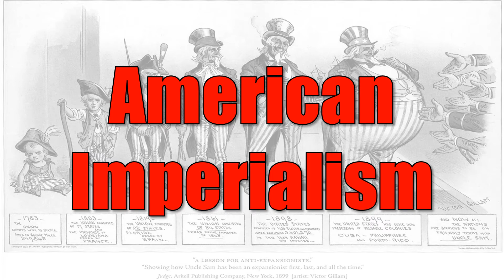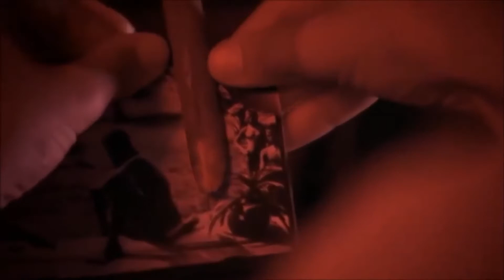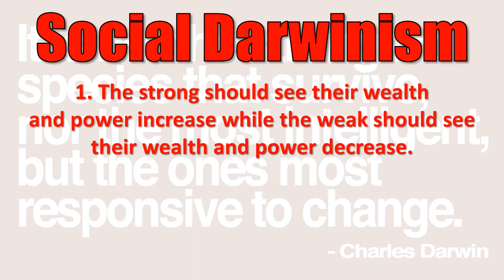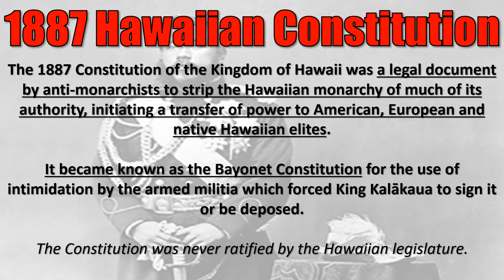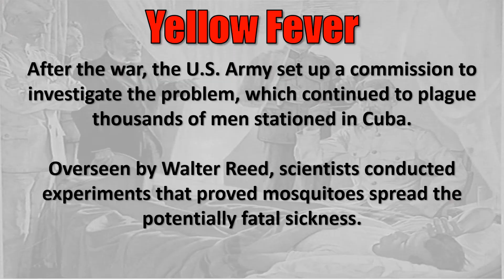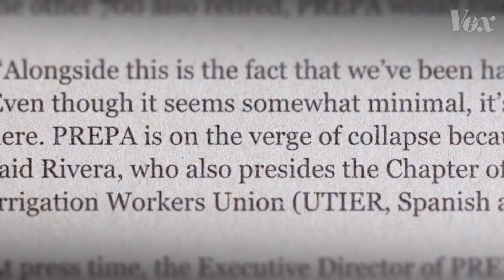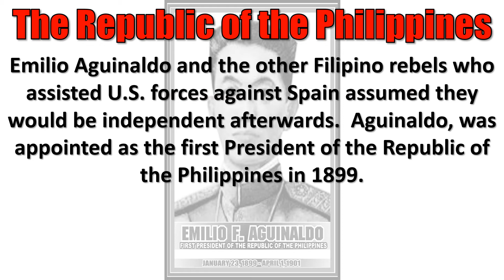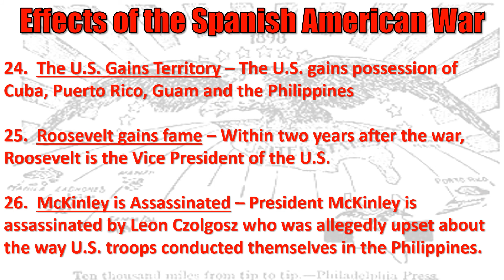American Imperialism Presentation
This presentation covers American Imperialism and includes the Spanish-American War and the territorial acquisitions of Hawaii, Guam, Puerto Rico, and the Philippine Islands.